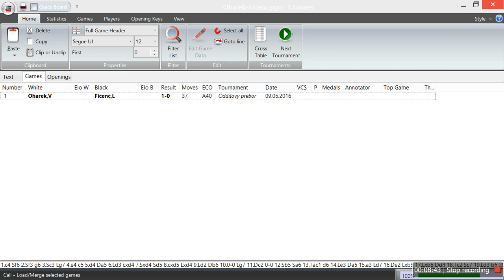Šachy-Vaše partie-Ficenc-Oharek, Oharek-Ficenc-přebor oddílu Vlčnov 2016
Dvě partie, kde jsem se snažil ukázat dva okamžiky, které rozhodovaly o výsledcích. V první partii je to vzdání se centra a hraní dvakrát stejnou figurou. Ve druhé partii to je dokonce okamžik, kdy černý hraje 4x stejnou figurou a to tak, že zaparkuje svého koně na snad nejhorší možné políčko. Ukázal jsem hrubé poziční chyby, které dělá spoustu hráčů a můžeme se z toho hodně poučit. Opravdu to chce hrát solidně, vývinové tahy, vylepšování pozice, vylepšování našich figur, získávání prostoru, hraní aktivně. nic mezi toto ale nepatří hraní stejnou figurou v zahájení.
Podívejme se, poučme se, pobavme se. To je cíl tohoto videa.